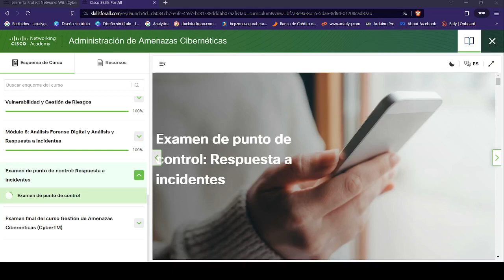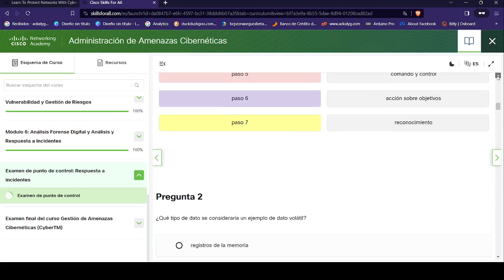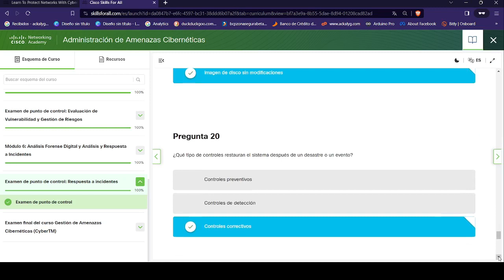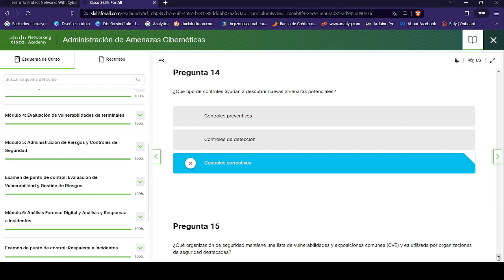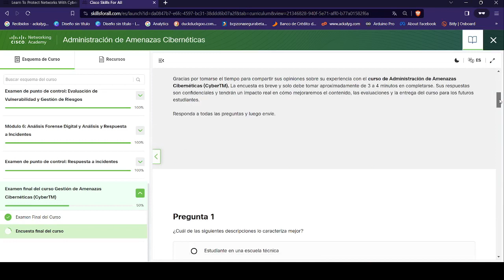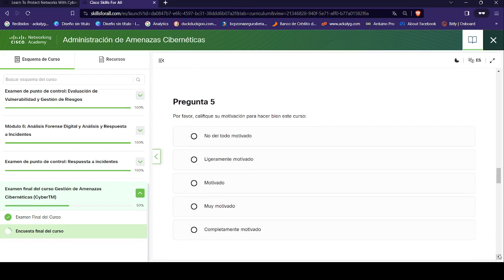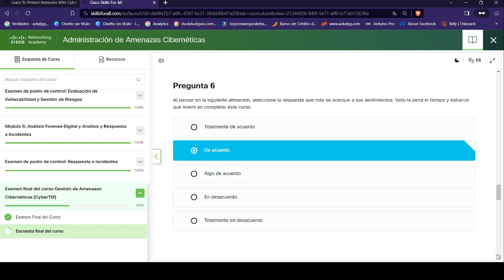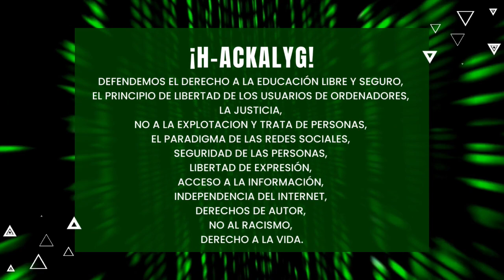Administracion de Amenazas Ciberneticas | Examen Final del Curso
Este video te muestra Administracion de Amenazas Ciberneticas | Examen Final del Curso